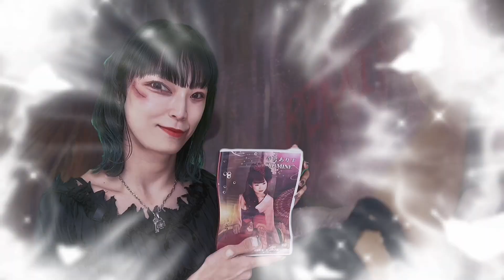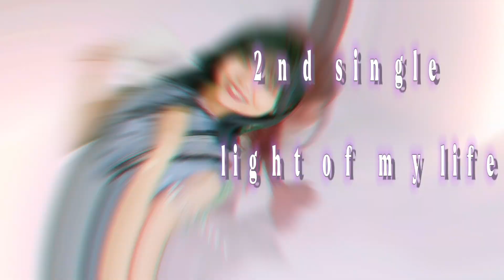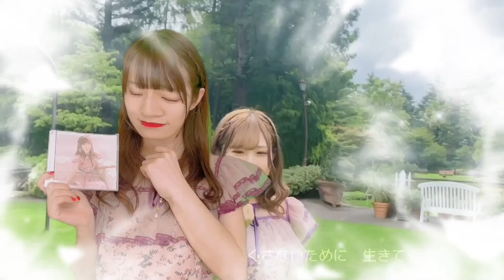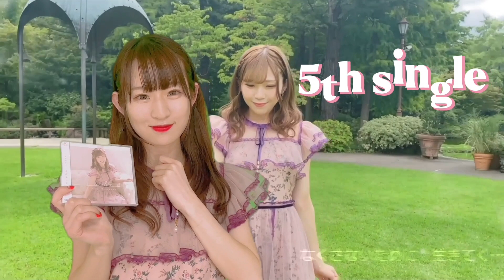寺沢ありす生誕祭２０２２💖オープニングムービー【アイドル教室】